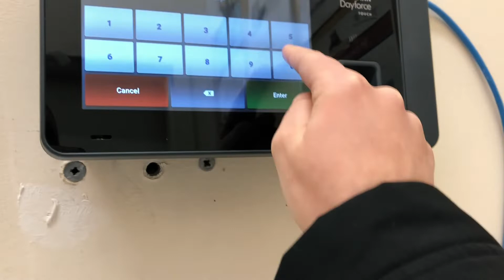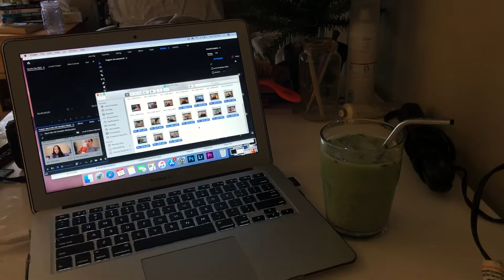what living in a tourist ski town is like (Canadian winter)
In today's vlog, I bring you along a day in my life at work, and post work snowboarding.

I moved to Banff a couple months ago. I work at a hotel as a housekeeper and at a retail store. I live on site the resort in staff accommodation.

FAQ:

Name? - Jessica Szalai
Age? - 19 years old
Home? - Montreal, Quebec
Currently? - Banff, Alberta